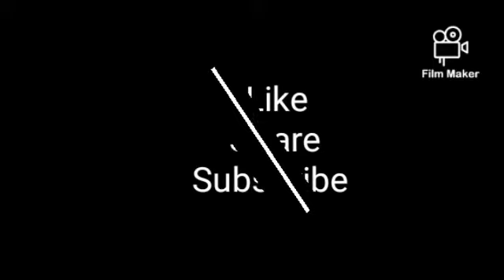The family man season 2 trailer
Support us